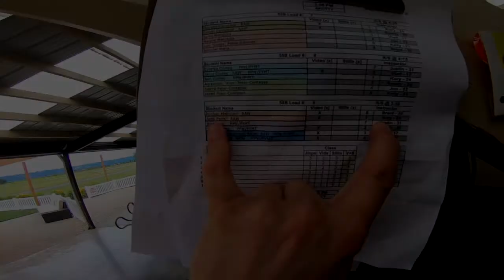Jyoti Parikh's Tandem skydive!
Jyoti Parikh's tandem skydive at Skydive Snohomish!